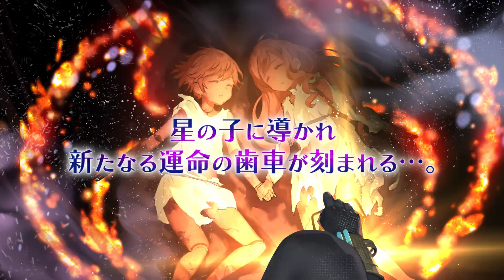デモンゲイズ エクストラ ティザートレーラー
2021年9月2日（木）発売を予定する「デモンゲイズ エクストラ（PS4・Nintendo Switch）」のティザートレーラー。日本国内で2013年1月にPlayStationVitaで発売して以来、全世界で好評を博した人気ダンジョンRPG初代『デモンゲイズ』が復活＆パワーアップ！